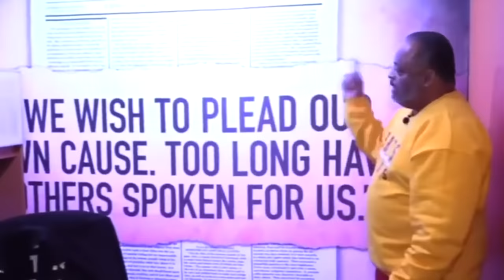Texas Rep. Jasmine Crockett SCHOOLS Republicans, EXPOSES Hypocrisy On Crime | Roland Martin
Texas Congresswoman Jasmine Crockett provided some major embarrassing receipts to Republicans during Tuesday's House Oversight and Accountability Committee hearing on crime in Washington, D.C.

Remember, last month, House Republicans passed legislation rescinding police reforms backed by the district's predominantly Black city council.  The Republicans in the Senate, with the help of some conservative-leaning independents and Democrats, passed the measure Tuesday, though Biden has said he will veto it.

Crockett called out Republicans for fearmongering about crime in Washington while remaining relatively silent about thing crimes of their own members.